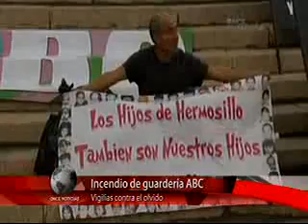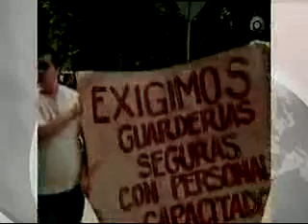Se realizan vigilias ante el aniversario del incendio en la Guardería ABC